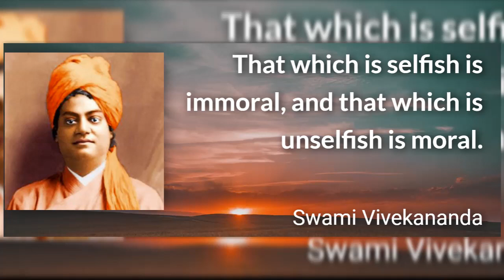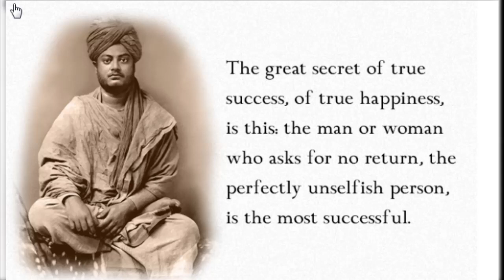Chinnarulaku Chitti Kathalu - Atyasa Kudadu.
That which is selfish is immoral, and that which is unselfish is moral.
.Swami Vivekananda.

We wish to bring the stories which were told by Swami Vivekananda.  It will help the students to imbibe great values.

The following are the different story books published by Ramakrishna Math.

English Books:
1. Vivekananda Stories for children.
2. Stories for Children by Swami Vivekananda
3. Tales from Vivekananda
4. Sri Ramakrishna's Stories
5. Pictorial Stories for Children
6. Mahabharata for Children
7. Hari the lion
8. Pictorial Parables of Sri Ramakrishna
9. Sri Ramakrishna Tells Stories
10. The Glory of Shiva Purana

తెలుగు పుస్తకాలు :
1. వివేకానంద చెప్పిన కథలు
2. స్ఫూర్తి  కథా సుమాలు
3. బాలలకు శ్రీ రామకృష్ణుని  కథ
4. బాలల శంకరుడు
5. బాల భక్తులు
6. బాలల రామాయణం
7. బాలల మహా భారతం

ఈ   పుస్తకాలు    online లో కొనడానికి క్రింద తెలిపిన లింక్ చూడవచ్చు.